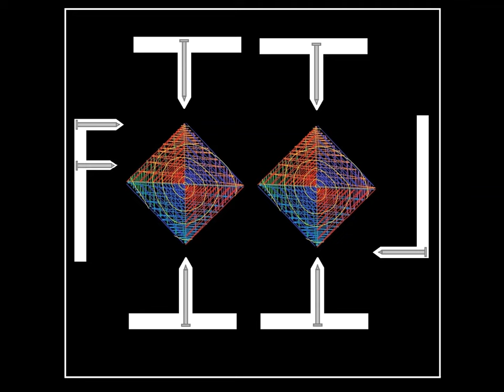Goodle Just a lil' Stroll Mix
Just a lil' Stroll